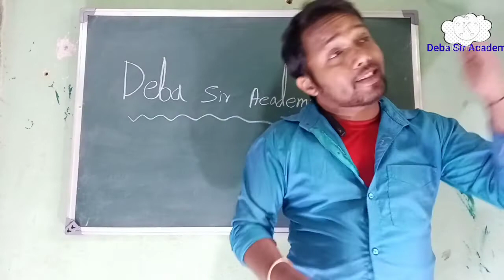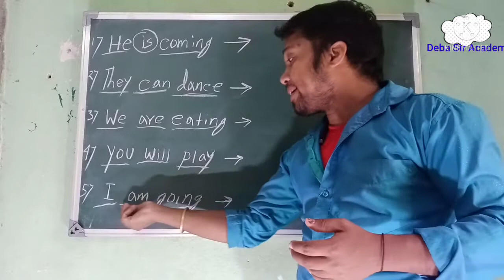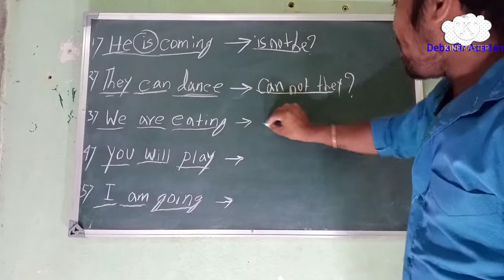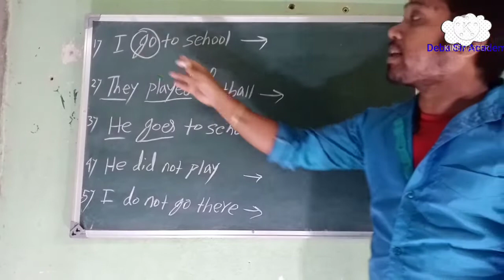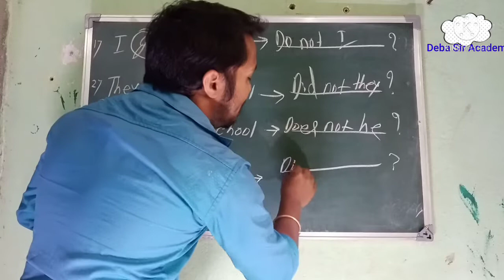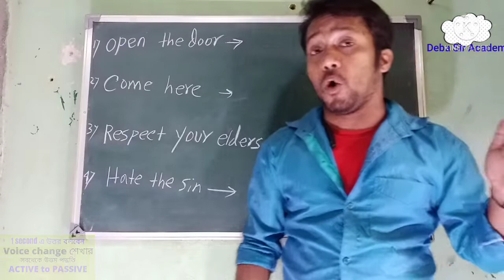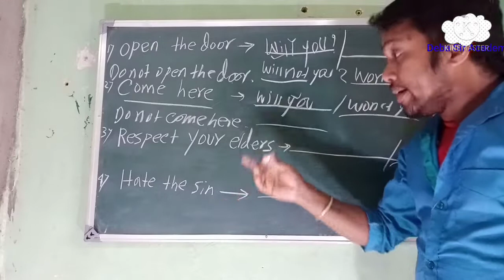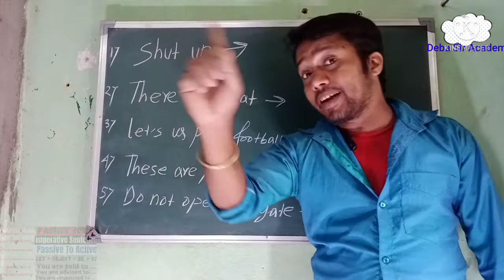করার সহজ নিয়ম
Hi friends,

Welcome to Deba Sir Academy YouTube channel.

Friends,
              This video will help you improve your grammar skill as well as your spoken skill. Here you will learn the method of making a sentence in interrogative form .

Shortest tricks are used here for making a questions tag.

We all know that tag question is a vital topic which come in every Competitive exams.

You all are requested to watch the video till the end and answer the questions which are given at the end of this video.

Friends,

Here are the links of my previous videos

Error correction rules ( part-4)

Learn voice change active to passive (Part-1)

imperative and interrogative sentence Voice change

Interrogative sentences passive voice

Learn Transitive and intransitive verbs

Appropriate preposition, Part-1
For west Bengal police main English

learn usage of"The". Step by step. very interesting class.

Watch what books to be bought for Competitive exams.

learn how to use Definite Article properly and correctly.

learn about the classification of verbs.

learn Ratio and proportion easily totally in bengali.

learn shortest trick of calculation.